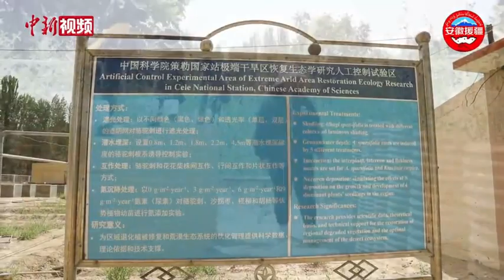走进和田策勒沙漠研究站 看科研工作者治沙日常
20世纪80年代初，沙漠前沿距离新疆和田策勒县城最近的时候仅1.5公里，为了应对“沙临城下”的严峻形势，1983年10月，策勒沙漠研究站正式成立。研究站建立了20多个不同类型的观测场，开展各种类型的环境监测；开展固沙植物选育、防护林体系配置优化等试验；还与地方政府和企业合作开展沙漠化治理、盐碱地改良等试验示范与推广应用。经过几十年努力，策勒县防沙治沙已经取得阶段性成效，沙漠前沿已退后15-20公里。近日，记者走进这座位于沙漠边缘的研究站，了解科研工作者的治沙日常。